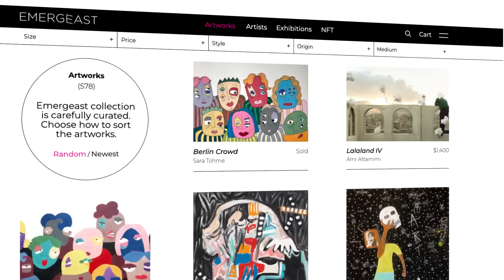How artists are navigating the world of NFTs